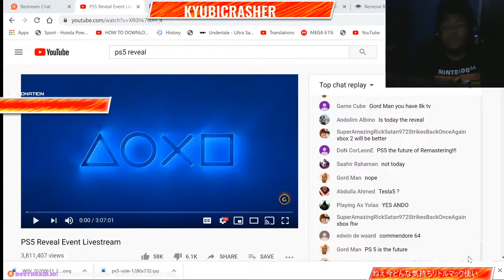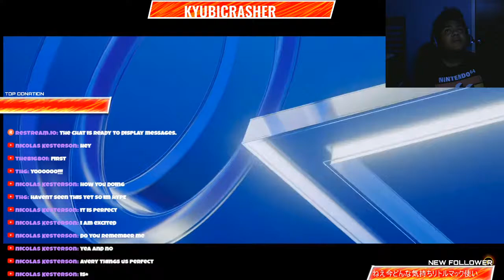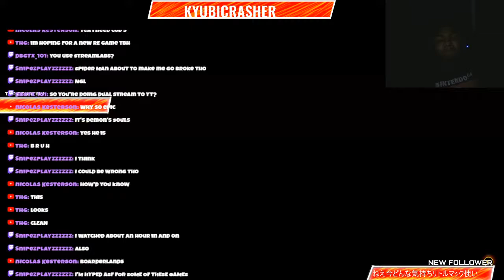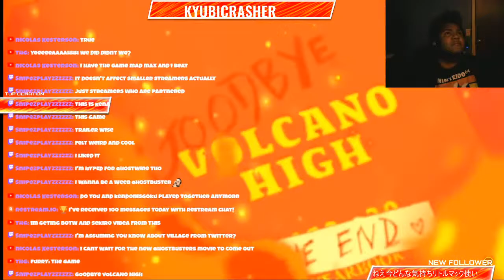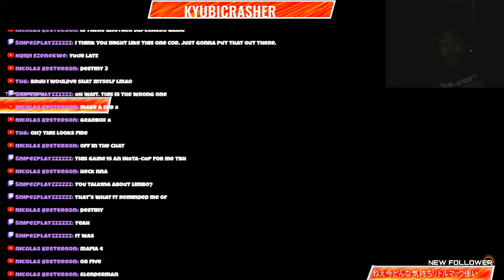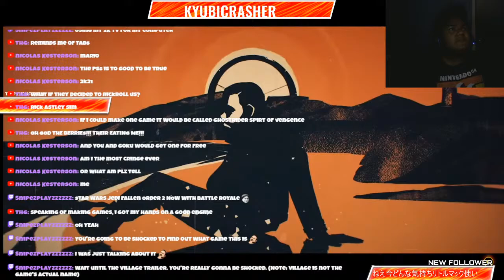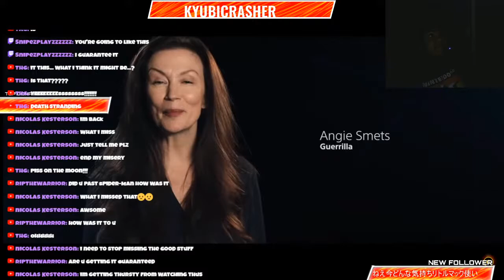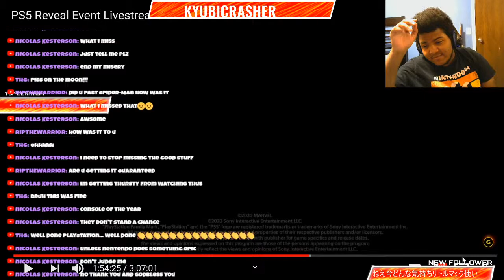(PS5) REACTING TO THE NEW PS5 CONSOLE AND PS5 GAMES